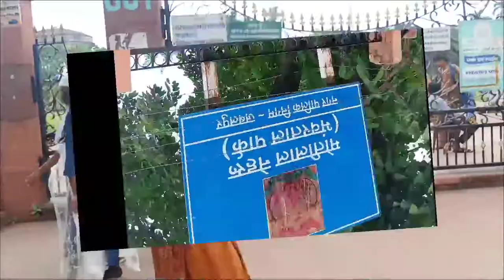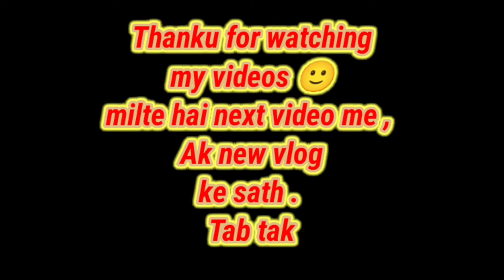Bhawartal(Park)Garden।Jabalpur(M.P) भंवरताल पार्क जबलपुर। The anni passion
Hello Friends,

Friends, apka swagat ha apke apne channel me.

Dosto aaj ke video me mai apko Bhawartal Garden dekhane ja rhi hu . Bhawartal Garden Jabalpur me hai. Bhawartal Garden old Bus stand ke pas me hai.
Bhawartal Garden, situated in the heart of the city centre of Jabalpur is a very popular destination for children and age-old adults as well. The garden is ornamented with a number of slides, toy trains, and swings. The garden hosts early morning yoga and fitness sessions.
Hi, I am anni gupta. l upload vlog, travling video, product review, vlogging, etc.. in this channel.

hit likes.